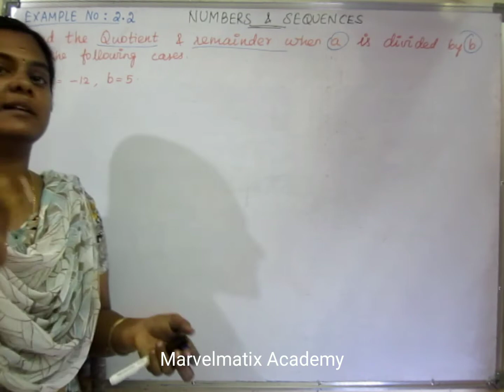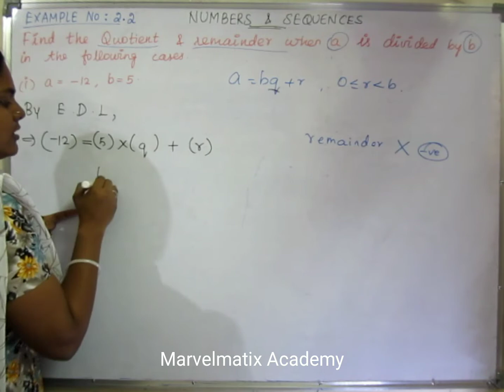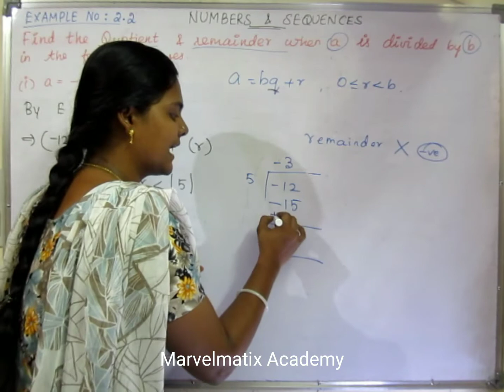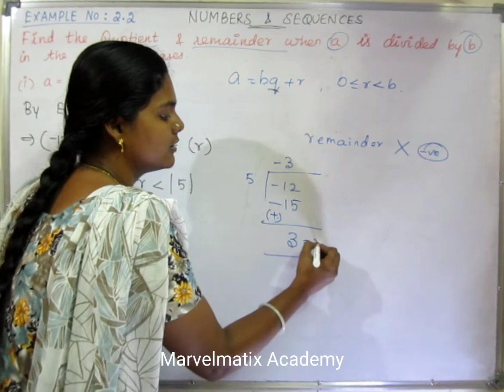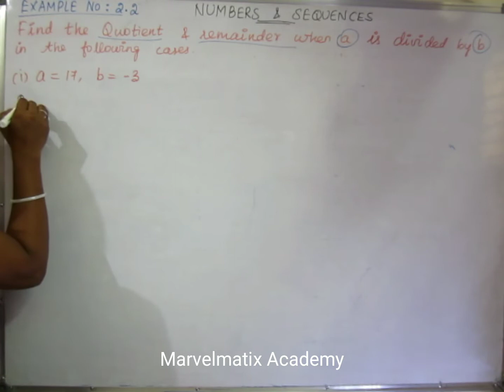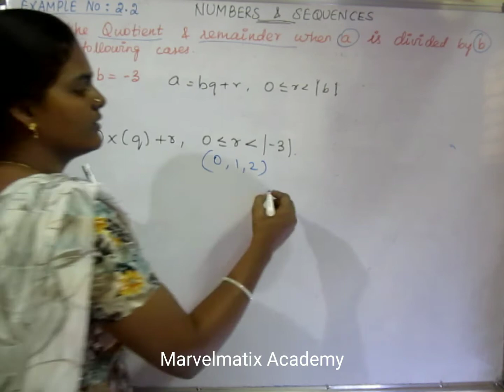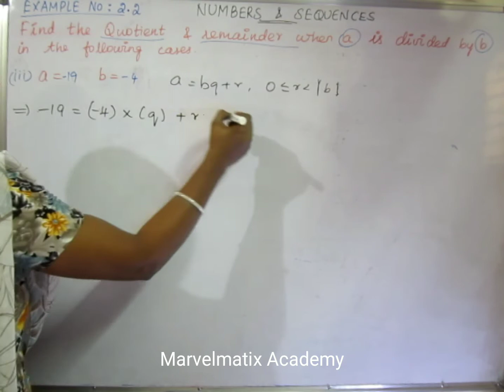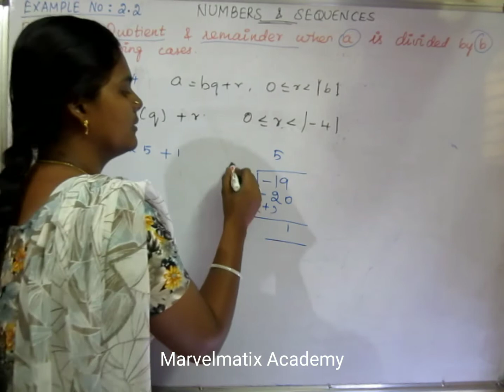Xth maths chapter 2 solutions Numbers & Sequence Example no.(2.2) TNSCERT NEW SYLLABUS 2019 IN TAMIL